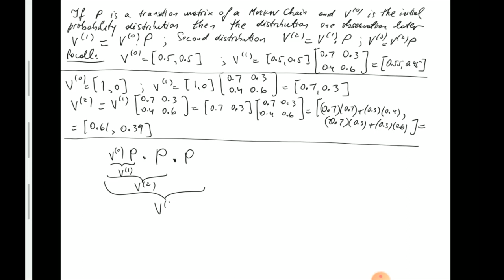Lesson 10.1 (Markov Chains)